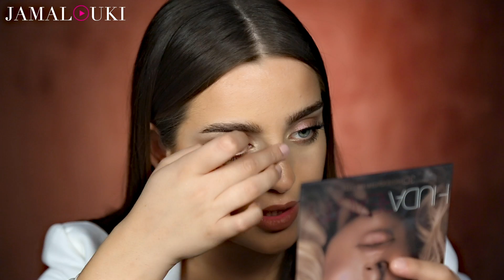مكياجي في الموعد الأول مع حبيبي + نصائح لضمان الموعد الثاني😀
بفيديو اليوم، طبقت مكياج الموعد الأول و حضرتلكن نصائح جمالية وحياتية كتير مفيدة 😄
شاهدوا الفيديو كامل لتشوفوا كيف كان مكياجي في موعدي الأول وللاستفادة من كل النصائح!
المستحضرات:
ظلال العيون البني:
Urban Decay Vice 2 eyeshadow palette
ظلال العيون اللامع:
Moonlight from Urban Decay
الآيلاينر:
Hourglass pencil liner
هايلايت الحواجب:
High Brow- Benefit
أحمر الشفاه:
Kat Von D Lolita 2
Huda Beauty- Trendsetter